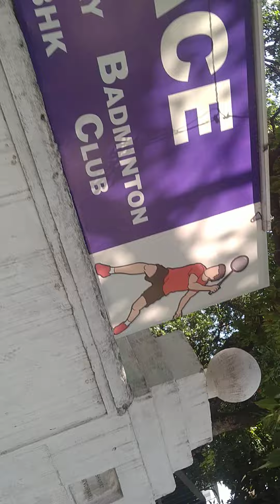AWGP@48thअश्वमेधयज्ञ जून१५ युगतीर्थ शांतिकुंज dsvv पवित्र दर्शन पार्टी प्लेस